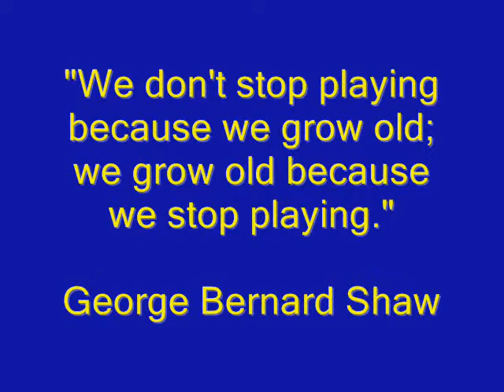David and Nikki's FUN Playground Adventures Part 15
David Kittner and Nikki Kamphuis get together at the playground to workout utilizing some imagination, body weight and playground equipment. Lots of fun and a great workout too. Get out to your local playground today and give it a try.